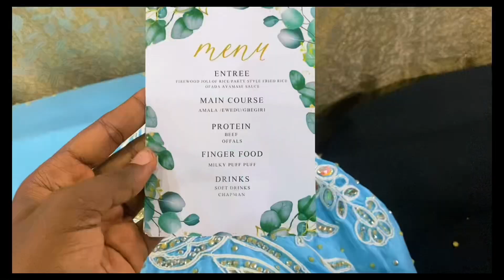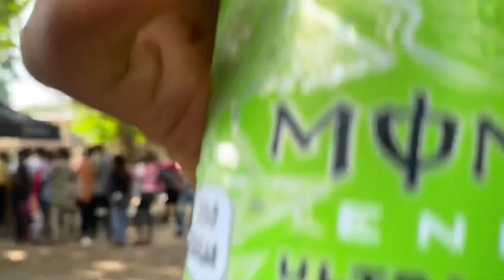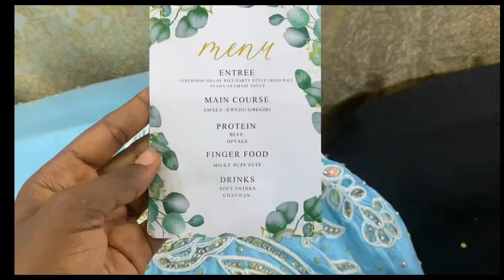My Final days in my Nigerian University (UNILAG) Costume day, Cultural day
Join me as I relive my last days in Nigerian university, featuring highlights from our cultural day, the intensity of my final exam, and a special restaurant date with my girls. Watch this memorable journey filled with unforgettable moments and lasting friendships. University life, final exams, and celebrations all wrapped up in one emotional farewell.